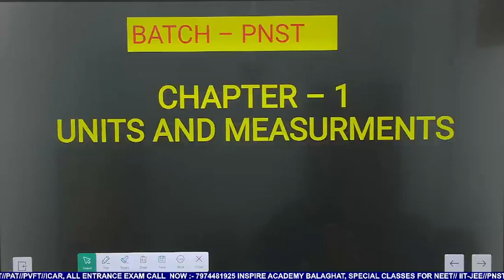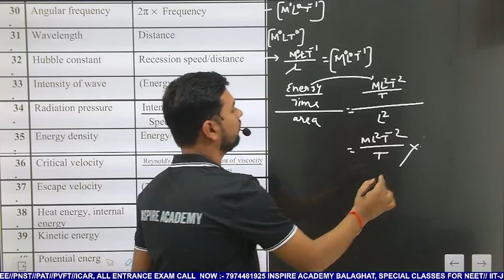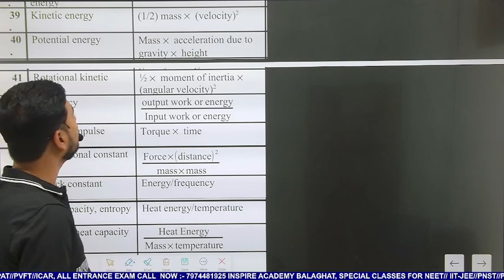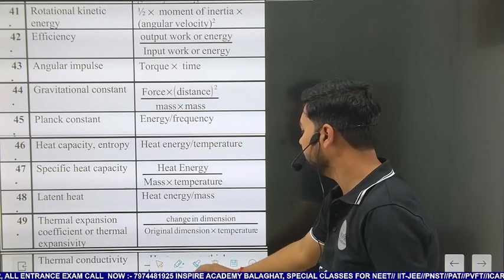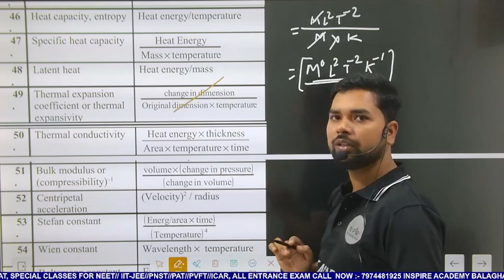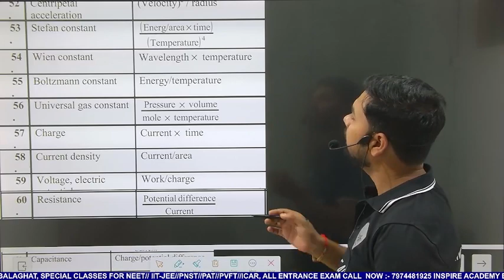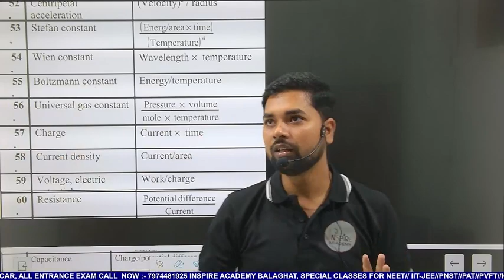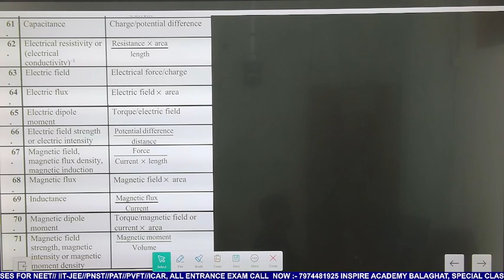PNST - PHYSICS L-4 | INSPIRE ACADEMY BALAGHAT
UNIT AND MEASURMENTS